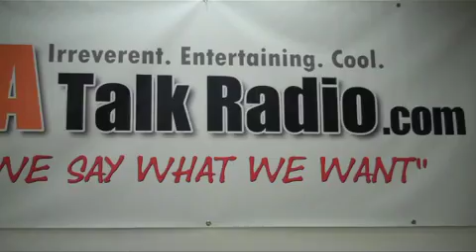Nick Murphy Outside Studio